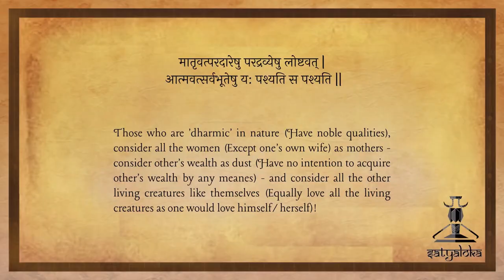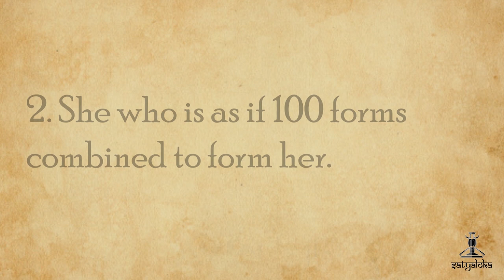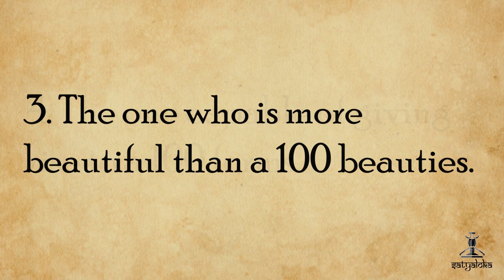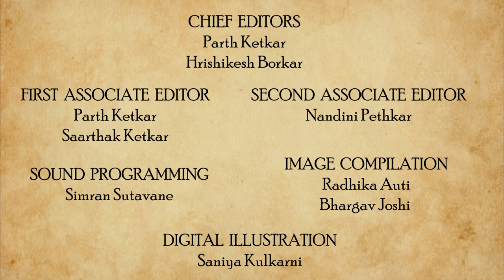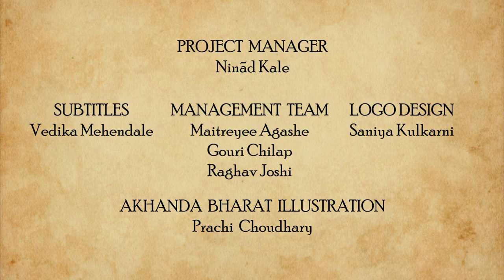First Man and First Woman : A Comparative Mythological Study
Manu and Shatroopa, Adam and Eve, Adaam and Havvaa, Adam and Lilith, Ask and Embla, the story of the first couple. Isn’t it interesting how different cultures have different interpretations of the origin story of humankind?
 They also have so many similarities, one, to be sure is the first Man and Woman on Earth. But there are some differences too, like Mayans stories of the origin of humankind have no mention of the first couple. Yes! That is fascinating, isn’t it!
Here we bring you the ultimate First couple stories from different cultures across the globe.
Hope you enjoy their differences as much as the similarities.

CREATED BY
Bhargav Joshi

DIRECTED BY
Ninad Kale

WRITTEN BY
Aham A
Vedika Mehendale

Aham A
Vedika Mehendale

PRESENTED BY
Aham A
Radhika Auti

Parth Ketkar
Ninad Kale

EXECUTIVE PRODUCERS
Bhargav Joshi
Parth Ketkar
Ninad Kale

CREATIVE PRODUCER
Atharva Pathak

Parth Ketkar
Saarthak Ketkar

Nandini Pethkar

CHIEF EDITORS
Parth Ketkar
Hrishikesh Borkar

IMAGE COMPILATION:
Radhika Auti
Bhargav Joshi

SOUND PROGRAMMING:
Simran Sutavane

DIGITAL ILLUSTRATIONS
Saniya Kulkarni

THEME DIGITAL ILLUSTRATION:
Harshada Kavi
Siddharth Gupta

THEME MUSIC COMPOSITION & ARRANGEMENT :
Shubhankar Bhagwat

VOCALISTS
Tulika Pande

SAROD
Mihir Parkhi

SOCIAL MEDIA DESIGNER:
Aloka Kale
Gouri Chilap
Neha Gore

CONTENT CREATION TEAM:
Simran Sutavane
Rishabh Natu
Rudrakshi Itankar
Ashwini Mulay
Neeraj Dapurkar
Surbhi Landge

PUBLICITY TEAM:
Aloka Kale
Maitreyee Agashe
Aham A
Bhargav Joshi

SCHEDULING TEAM:
Atharva Pathak
Maitreyee Agashe
Rishabh Natu

PROJECT MANAGER:
Ninad Kale

MANAGEMENT TEAM:
Maitreyee Agashe
Gouri Chilap
Raghav Joshi

SUBTITLES
Vedika Mehendale

AKHANDA BHARAT ILLUSTRATION:
Prachi Choudhary

LOGO DESIGN
Saniya Kulkarni

SPECIAL THANKS:
Yogesh Natu
Prasanna Ketkar
Mangesh Joshi
Swati Mehendale